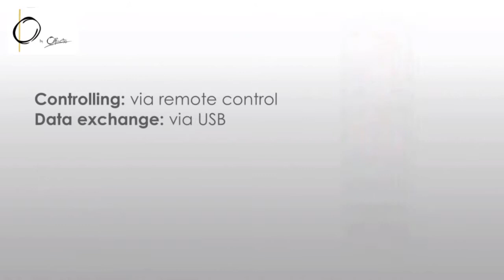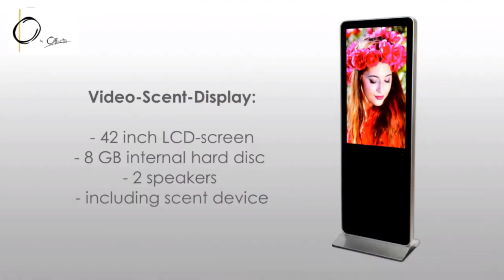nouveau concept Obyolfacto HD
Une enseigne à mettre sur un lieu commercial pour dynamiser un point de vente sur trois axes;
- l’ouïe
- la vue
- l'odorat